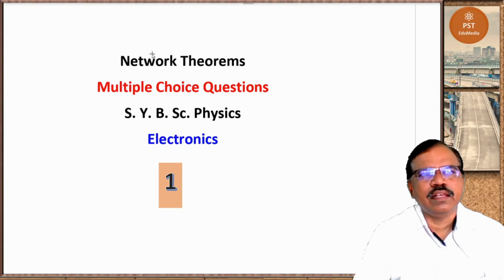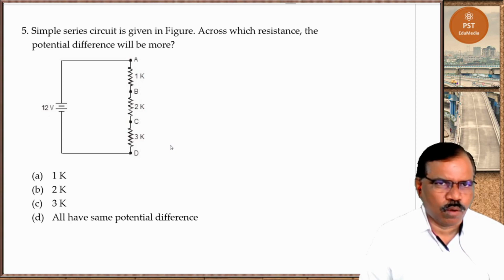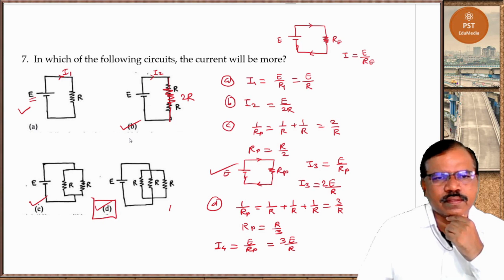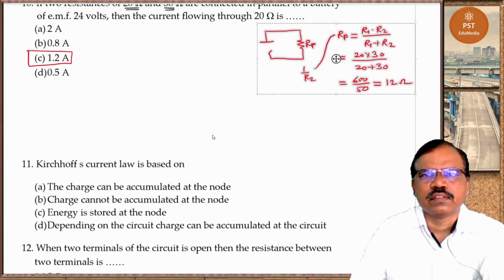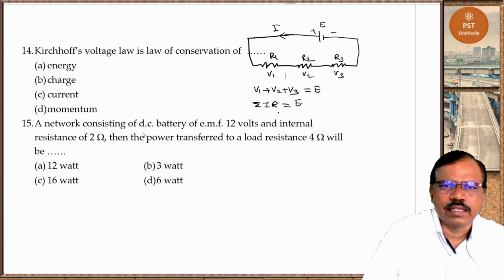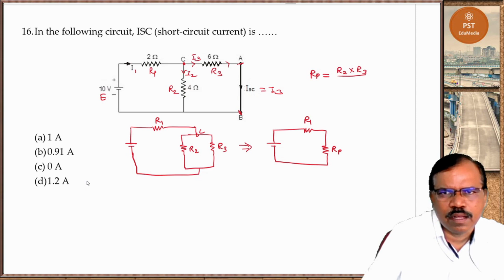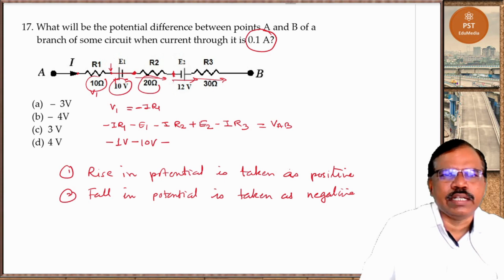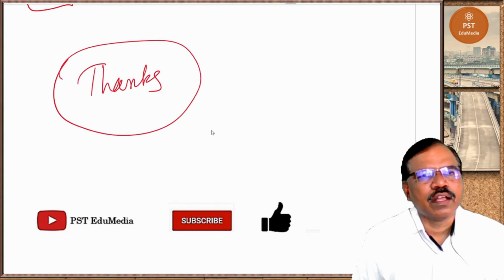MCQ on Network Theorems | SY BSc Physics SPPU | Kirchhoff's laws | Divider circuits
This video discusses multiple choice questions on simple electrical circuits, Kirchhoff's laws, series and parallel circuits and  power.